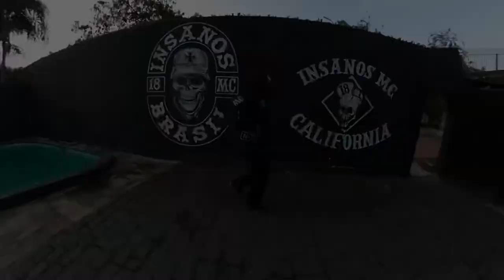OG YOGIE - Ride Hard - Official Music Video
OG YOGIE (Also known as InsanoYogie) - Ride Hard’s official music video.

Performed and filmed in São Paulo, Brazil.

All rights and reserves ©